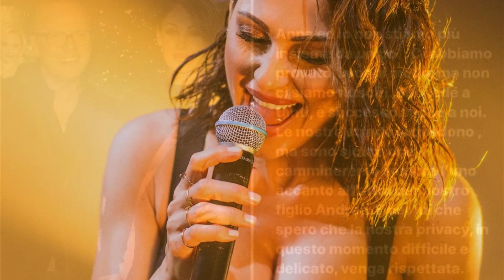Anna Tatangelo lo confesssa a tutti: "Ora posso dirlo, Gigi ogni sera voleva che glielo..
Benvenuti nel coinvolgente e sorprendente mondo di UltimaOra News!

Siamo qui per offrirti un'esperienza unica. Seguici per informazione e intrattenimento. La nostra attenzione è sempre rivolta alle notizie più interessanti e coinvolgenti di ogni giorno! Se sei alla ricerca di un mix esplosivo di gossip, attualità e intrattenimento, sei nel posto giusto!

UltimaOra News, preparati ad essere il primo a conoscere le ultimissime news!